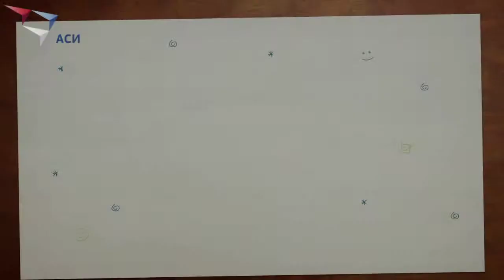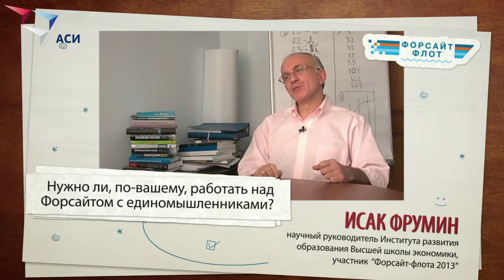"Форсайт Флот 2013". Эксперты проекта. Исак Фрумин.